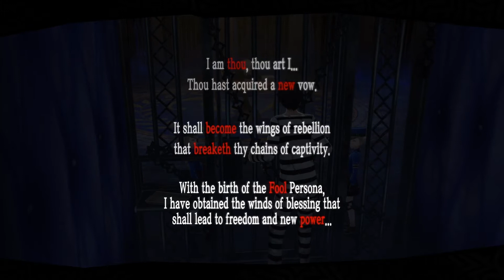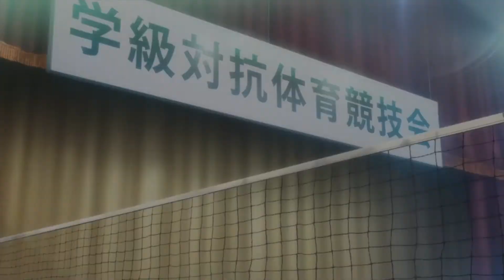Persona 5 Royal Ep.12 - Tight-Lipped l Japanese Dub l Let's Role-Play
Yo everybody~
Persona 5 Royal Episode 12 is finally up!
In this episode we get to play detective, trying to gather evidence and clues about the abuse that is happening in the volleyball team.
Will the volleyball team cooperate? Can we convince them to talk?

Chapters:
Intro: (0:00)
A Foolish Dream: (0:31)
Volley-Day: (9:20)
Investigation Start: (12:27)
Detective Dante Doritos!: (19:54)
Outro: (26:19)